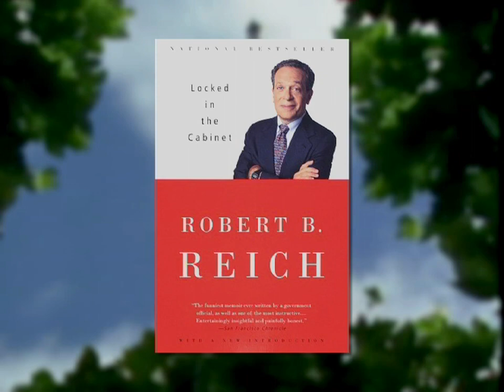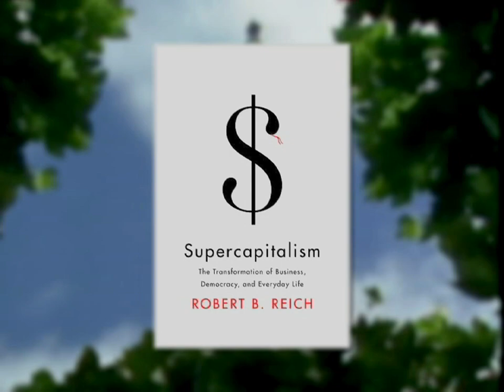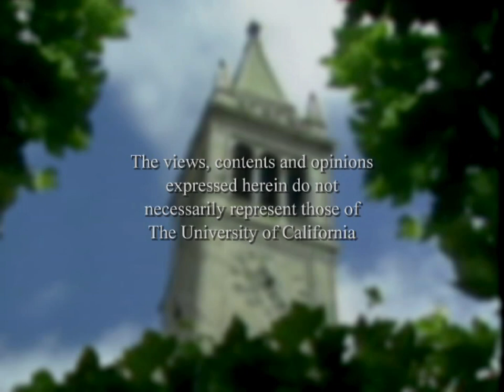Robert Reich - Conversations with History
Host Harry Kreisler welcomes Robert Reich to discuss political change and the structural causes of the 2008 economic collapse. Recalling his formative experiences, Reich explains what led to his focus on economics and politics. He talks about his tenure as Secretary of Labor for Clinton and analyzes the changes in the American political economy since the great Depression, arguing for a return to the greater economic equality that characterized the post World War II era. He concludes with an evaluation of the importance of political leadership, ideas, Presidential appointments, and grass roots mobilization. Series: "Conversations with History" [6/2011] [Public Affairs] [Show ID: 21381]